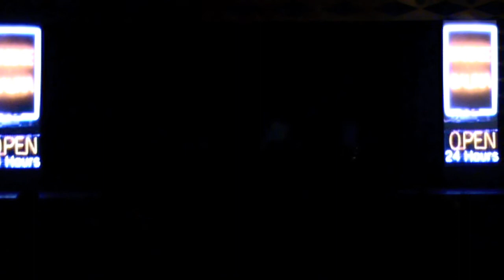Messin' with the Kid - The Blues Brothers LIVE in Nyborg 2011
"Messin' with the Kid" performed at The Blues Brothers Theater Concert in Nyborg, Denmark 2011 - filmed by Amalie Kristensen

VOCALS:
Niklaes Toft Larsen ("Jake Blues")
Patrick Pagunsan ("Elwood Blues")

MUSICIAN:
Drums: Nick Kristensen
Guitar: Jannik Ravn
Guitar: Kevin Gundtoft
Keyboard: Nicolaj Hornskov
Bass: Marcus Lee Naldal
Trumpet: Domantas Strikauskas
Trumpet: Freja Storm
Trombone: Rasmus Bo Sørensen
Saxophone: Nadia Aamand
Saxophone: Simon Sommer
Saxophone: Kirsten Thur

CHOIR:
Irene Kounouho
Josefine Boutrup
Stephanie Madsen
Trine Møller Kirkeby
Simone Willumsen
Ditte Drewer Mathiasen
Sophie Dam Hansen
Sidsel Banke Madsen

On-stage band:
Julia Kirketorp
Leon Andersen
Ida Andersen
Sofie Vedkiær
Maja Jepsen